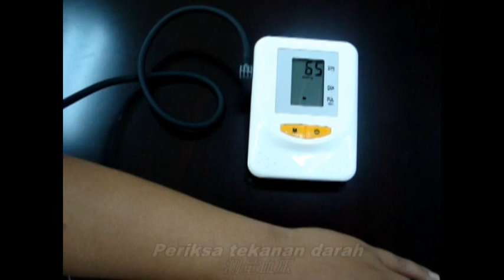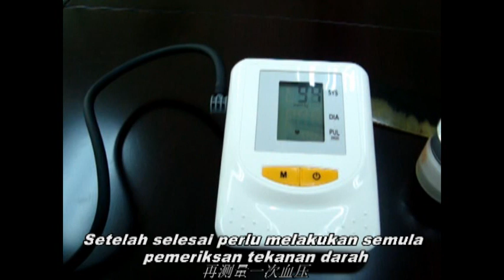Herbal Cream Demo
This video show Herbal Cream can decrease blood pressure immediately. Herbal Cream also contain other effects.